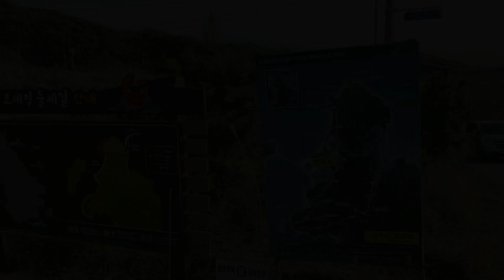실미도 노지캠핑장소/노지캠핑/차박/캠핑추천/노지추천/차박추천/랭글러/오프로드/오프로드캠핑/DCTRUE/DCTRUE LIFE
DCTRUE LIFE
실미도 노지캠핑장소 입니다.
주말에는 실미유원지 인기가 많은 장소여서 사람이 너무 많아 바로 옆
사람의 손을 타지 않은 깨끗한 노지캠핑 장소를 소개해 드립니다.

노지 캠핑장소인 만큼 언젠간 막힐 수도 있다는 점 알고 계시고 가시면 좋을 것 같습니다.